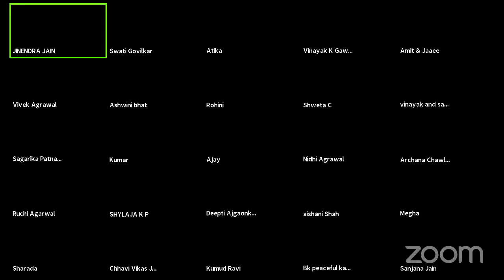JINENDRA JAIN's Personal Meeting Room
Heal Your Life® workshops | are based on the principles of the book, You Can Heal Your Life®, by the Internationally acclaimed, Best Selling Author, Louise L. Hay and have been attended by many thousands of people worldwide.

healThe Heal Your Life® programs are offered in a variety of formats:

Two and three day retreats
Two day weekend workshops
One day workshops
Five and ten week study groups
Weekly one hour online courses
One to three hour seminars.
Personal one on one Coaching
DECLUTTER YOUR SOUL TEMPLE
The ultimate weight loss program Which can help you reduce not only extra kilos but also visceral and subcutaneous and body fats along with your various health problems plus you will learn how to change your unhealthy habits and start respecting your body, “Your Soul Temple”
Book Appointment with Dr. Jinendra Jain now to 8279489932
BECOME A WEALTHCOACH
Earn a descent living while helping others to achieve Holistic Healthy Living. Do you have some physical or mental health challenges ? We help you to address it and change your life 360 degree. Now you’re expert of that to coach others to treat themselves without medicines.
Dr. Jinendra Jain
Delhi – NCR, Meerut and Rishikesh, India
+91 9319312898